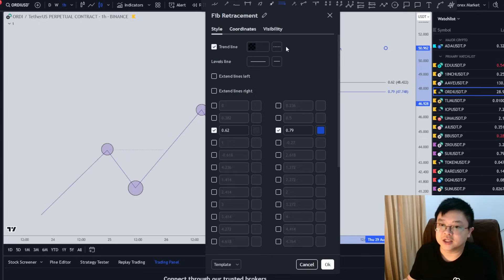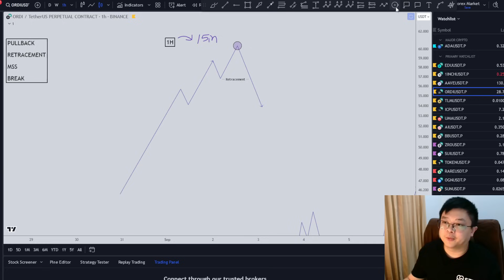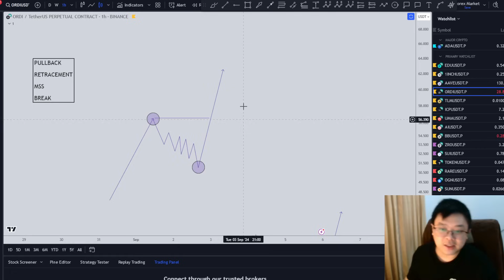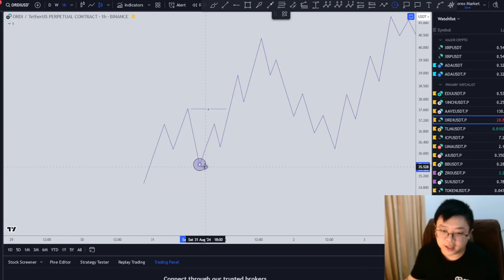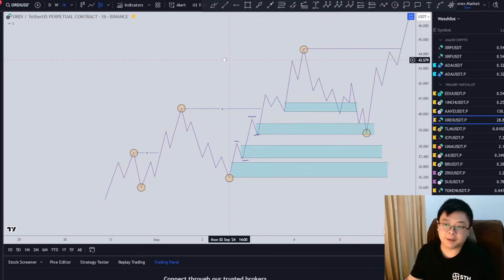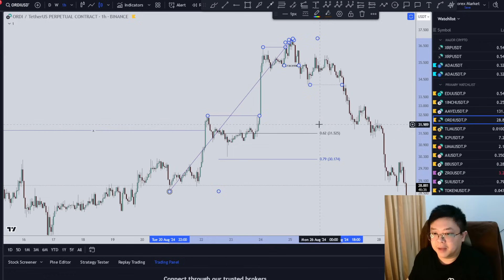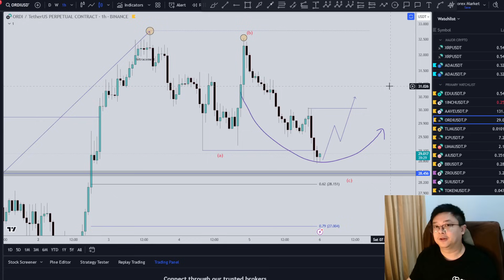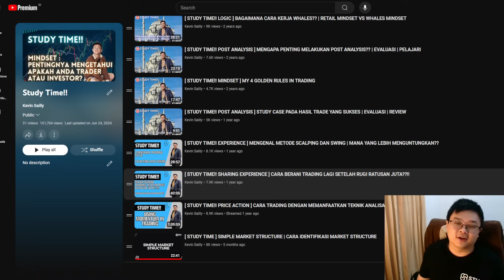[ STUDY TIME ] SWING HIGH & SWING LOW | CARA IDENTIFIKASI SWING HIGH & LOW UNTUK TRADING RANGE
Cheers!!!